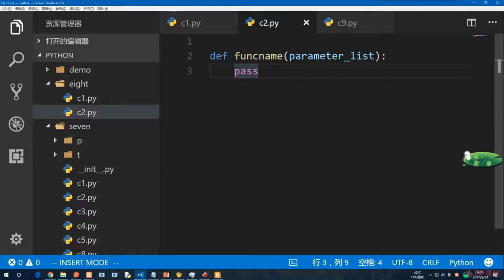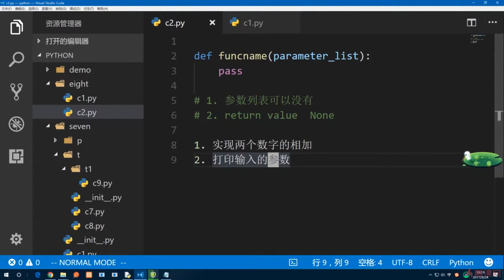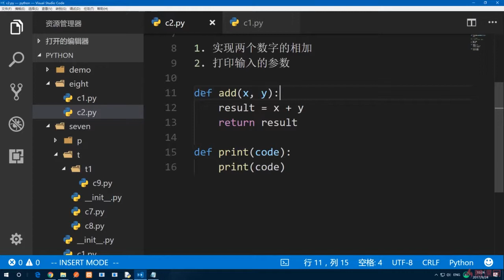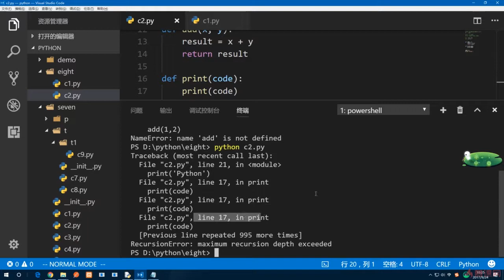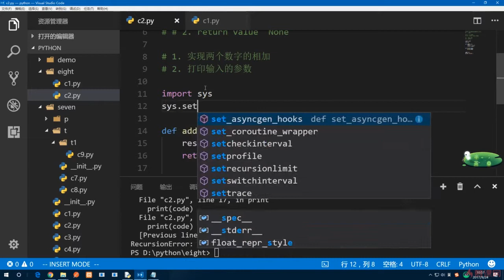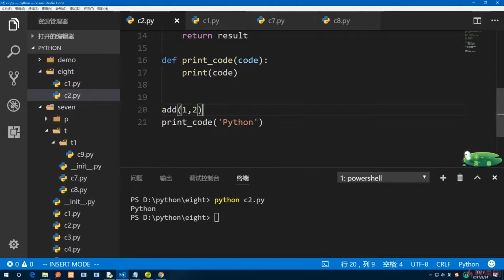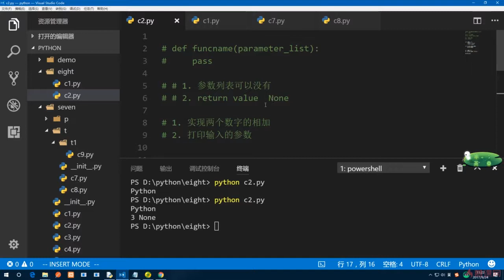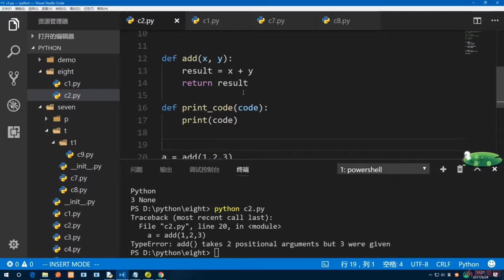8.2 函数的定义及运行特点｜Python函数｜Python3.8入门 & 进阶 & 原生爬虫实战完全解读